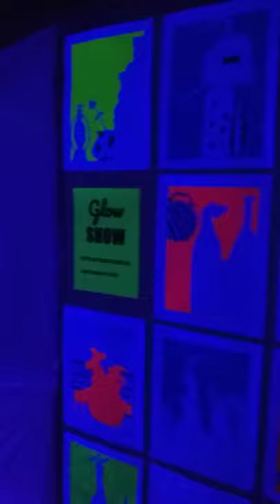Glow Show: pop up art show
Intro to Art students at Chaparral High School in Temecula create a pop up art show featuring flourecent artwork from their unit on space, shape, and pattern.